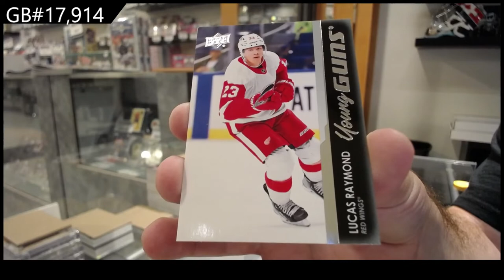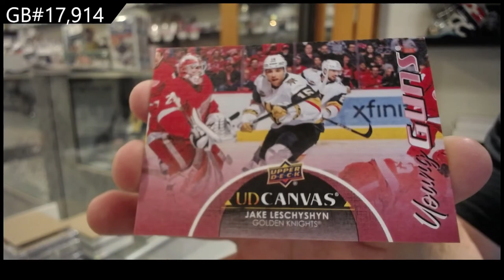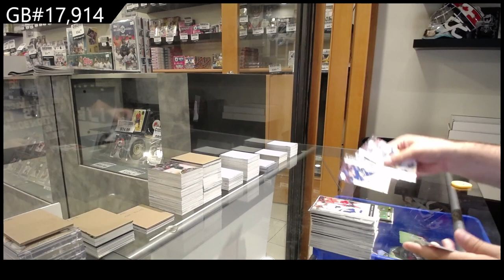21-22 Upper Deck Series 1 & Series 2 Blaster 6 Box Break - C&C GB #17,914